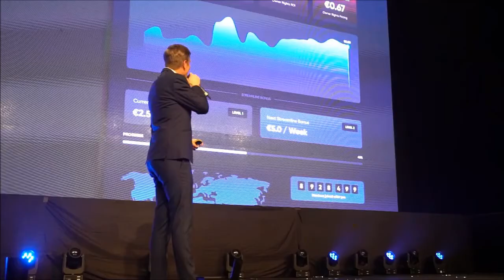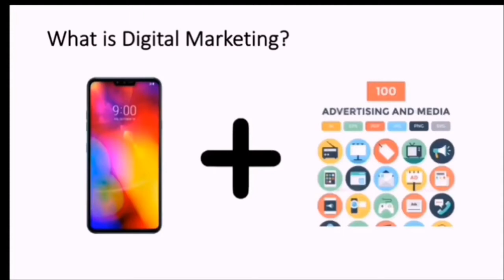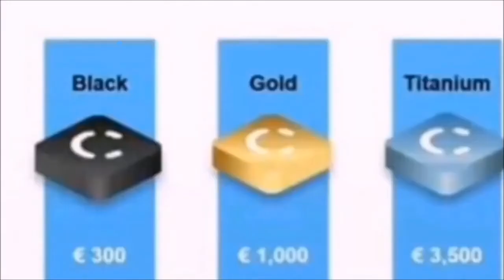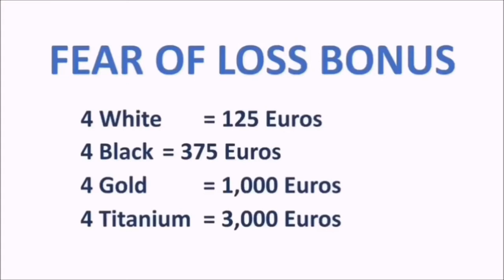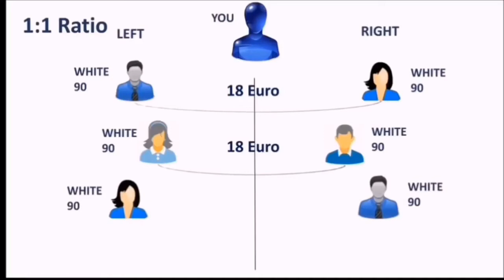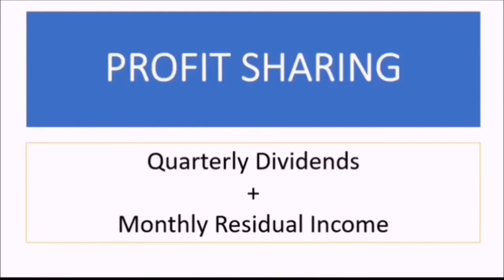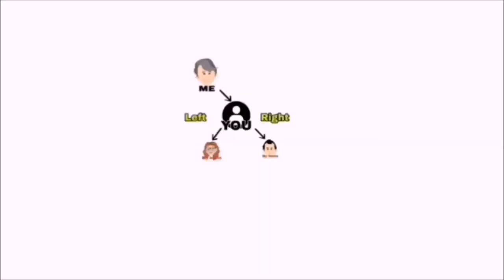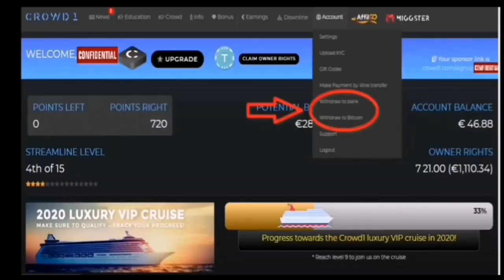Crowd1 Digital Marketing | Nestor Atordido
This is a digital marketing wherein you can earn a passive income for life.

@ 7/F Unit B, 8 Rockwell, Rockwell Drive, Rockwell Center
    Manila Regus 8 Rockwell Center
    Makati City
   1200 Metro Manila
   Philippines
@ Anyone who wants to join contact the office via appointment or click the link in the video description.